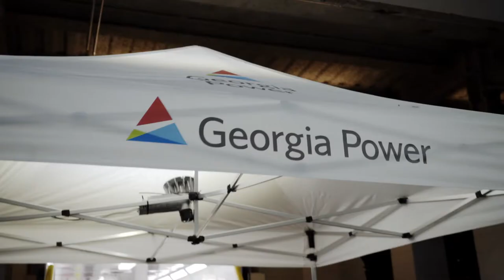Educating Georgia’s Youth—Leroy Bundrage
This is Leroy Bundrage, a Georgia Power trainer with 40 years of experience under his belt. He spends his workdays training Georgia Power employees in all things mechanical, and his off days delivering invaluable life lessons to the young minds at FIRST Robotics.